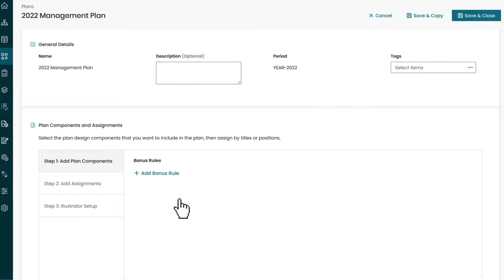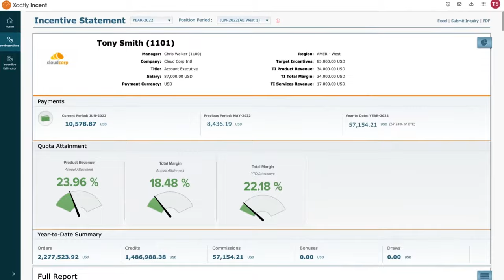Xactly Incent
Xactly Incent is the most robust incentive compensation management solution on the market that helps companies build better comp plans to drive better performance and reward your sales team for everything they do. Talk to us about a Xactly Incent demo today